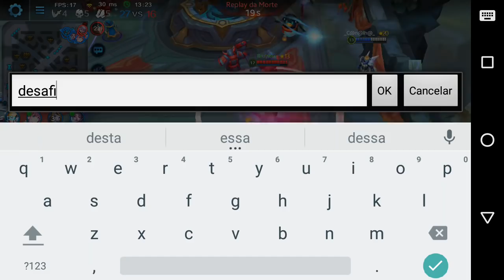VENOM FULL ATACK SPEED (Será que é rapido?) - Heroes Evolved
Vídeo gameplay com Venom onde faço uma build full atack peed, confere ai.

É nois!